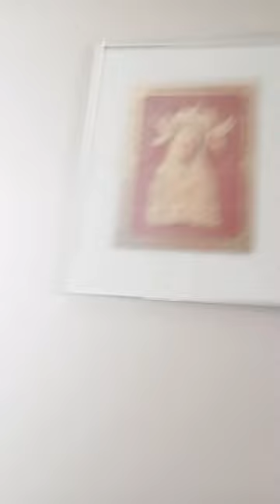4 kwietnia 2024